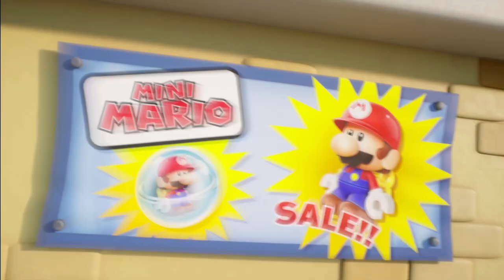Mario vs. Donkey Kong Mario Toy Company World 1 Walkthrough Guide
Mario vs. Donkey Kong | Mario Toy Company | World 1 | Nintendo Switch